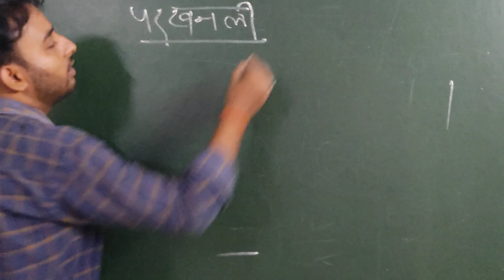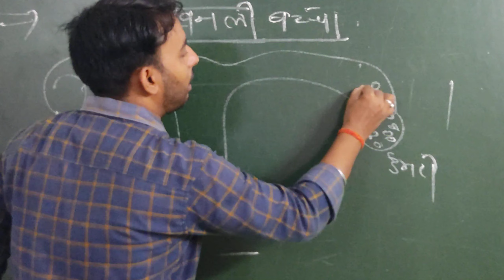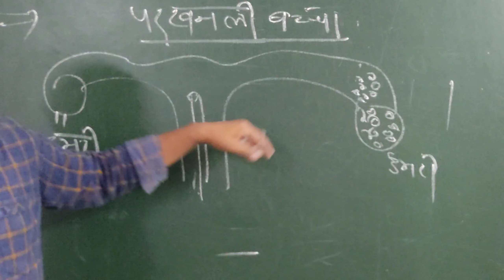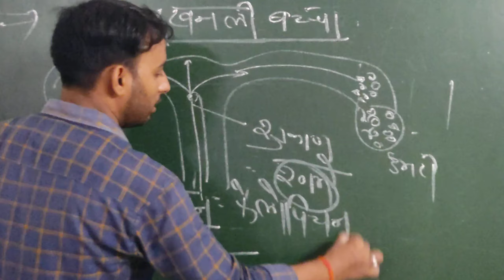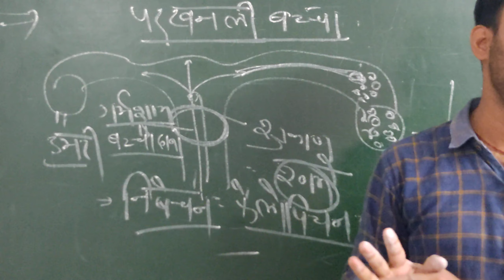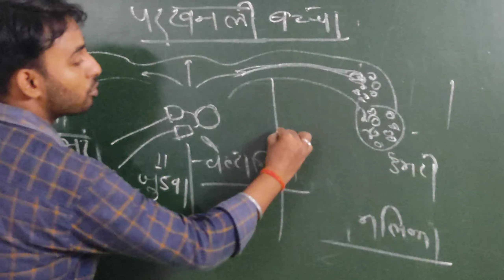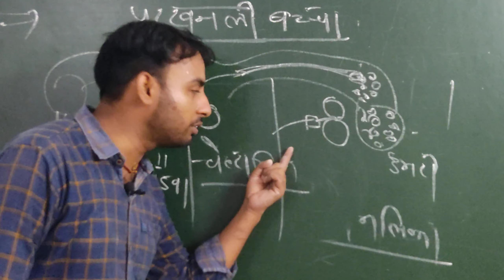baccha by. sudhir sir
Railway NTPC CBT 2 science questions previous Sabhi level 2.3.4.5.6 ke liye Jarur Dekhen Cbt2# sudhir sir#cbt2 gk.mantra12 cbt2 RRCgroupd NTPC cbt2#by.sudhir sir

all competitive exam at this channel

live chatsmotivational short video sonu sharmasonu sharma motivational video for study statusmotivational video for studymotivational statusstudy motivationmotivational speech hope you all love this video

hope you all love this video

tricksI hope you all love this video

by. sudhir sir. good. motivation exme ke liye
safalta Ki Ek Kahani SudhirSar ke sath
all competitive exam group D SSC GD Army Havaldar#motivation mtsI hope you all love this video

कहता है कि खुदा नजर नहीं आता, वही तो नजर आता है जब कुछ नजर नहीं आता।🙏🙏🙏भारत का भौगोलिक उपनाम क्याWhat is motion formulaभारत का भौगोलिक उपनाम क्या